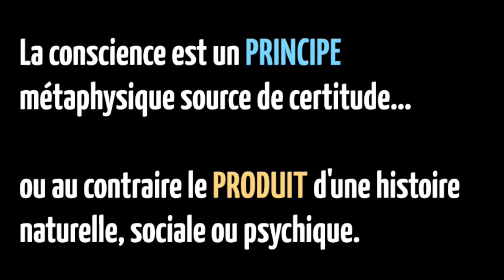La conscience : un principe ou un effet ?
Essai de synthèse sur la notion de conscience = est-elle un principe métaphysique ou un effet ?